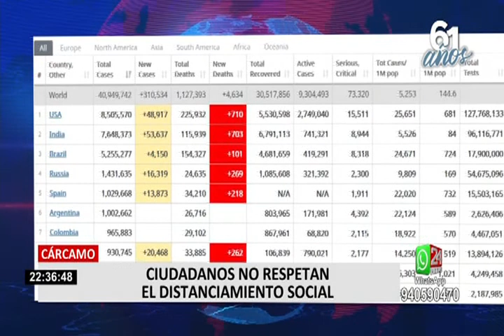Advierten que impacto de la segunda ola de contagios dependerá del comportamiento de los ciudadanos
Ante el temor de una segunda ola de contagios de COVID-19 el epidemiólogo el Dr. César Cárcamo señaló que debido a los número registrado en el país, una eventual segunda ola nos ería  perjudicial como en otras partes del mundo. "A final de la cuarentena teníamos el 25 % de los limeños infectados y España tenía el 5 %, ahora debemos tener 50 % de infectados en la capital, por lo que la posibilidad de una segunda ola es mucho menor que en otras partes del mundo", detalló.

Tenga en cuenta  que si una segunda ola no traería consecuencia mayores a la primera, sí podría generar el mismo impacto.

En el marco de una eventual segunda ola, lo que jugará un rol determinante sería el comportamiento de los ciudadanos, ya que si bajan la guardia e incumplen las medidas establecidas por las autoridades sanitarias los contagios aumentaría en menos tiempo de lo esperado.